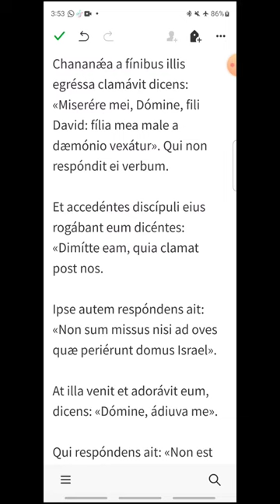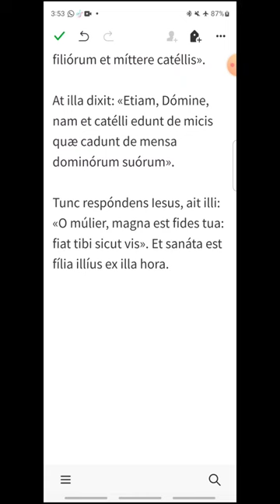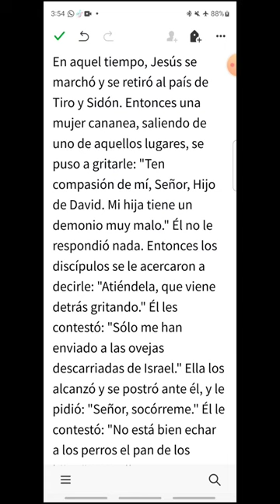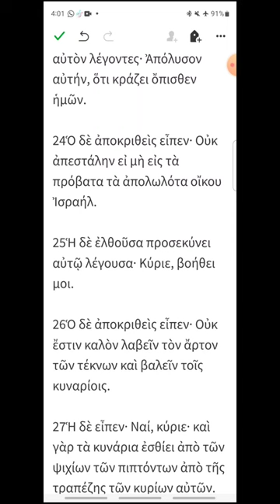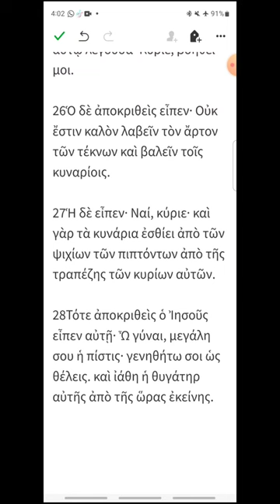i183 - Mateo 15, 21-26 - EVANGELIO DEL DÍA en Latín, Español y Griego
Miércoles XVIII del Tiempo Ordinario
00:17 Latín
01:31 Español
02:33 Griego